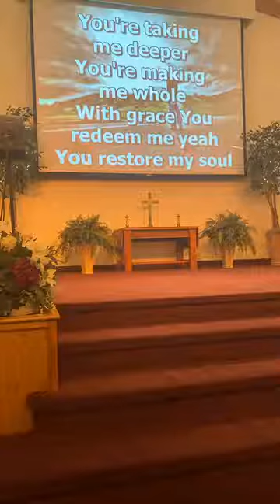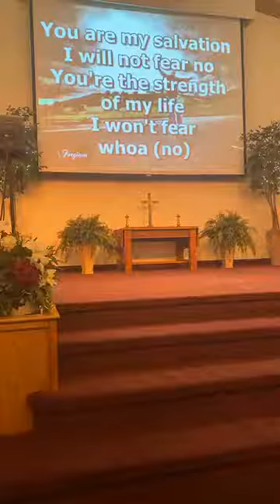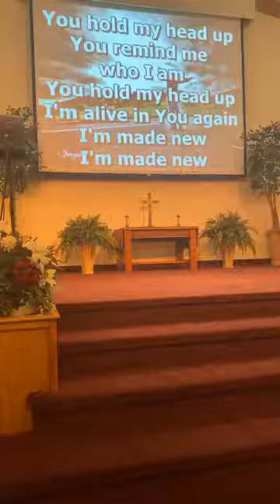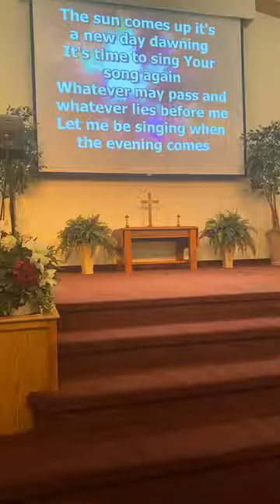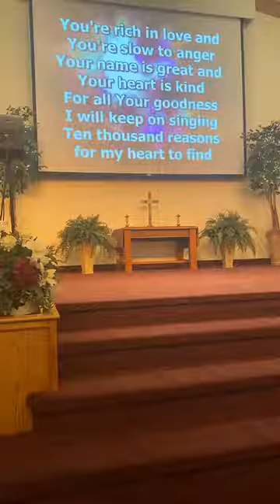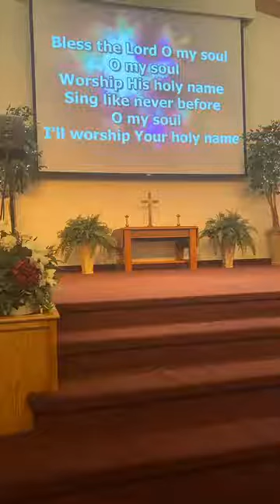06 14 20 Living Hope Full Service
Living Hope Bible Church
Eldon, Iowa

Sermon Series:  Essential 100
Sermon Title:  The Davidic Covenant
Scripture:  2 Samuel 5-7

Pastor Mark Clark